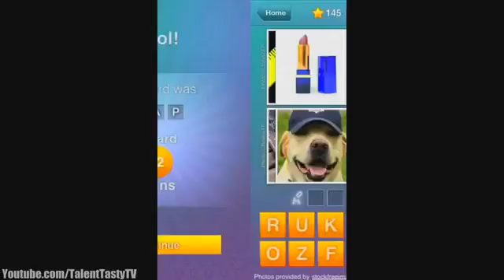What's The Word Answers Level 145 Answer What's The Word Answers HD Gameplay Level 145